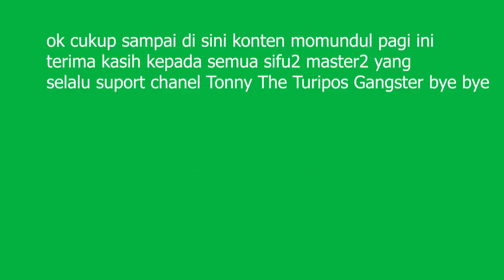kasih training pelapis hitam patuk di pot keras kepala kg.kelias beaufort !!!##